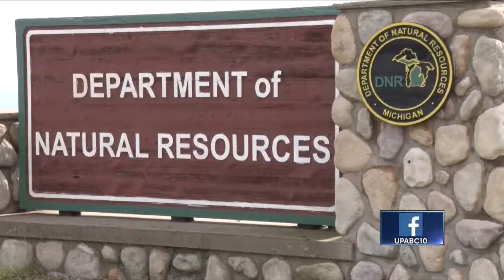Hunter orange a must for Michigan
The longstanding color has been proven by the DNR to reduce the risk of a hunting accident.